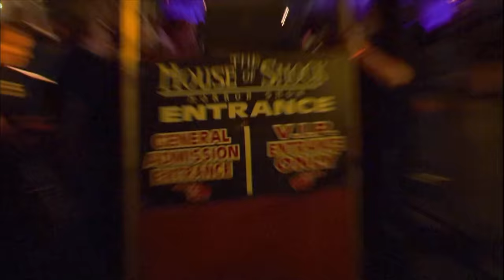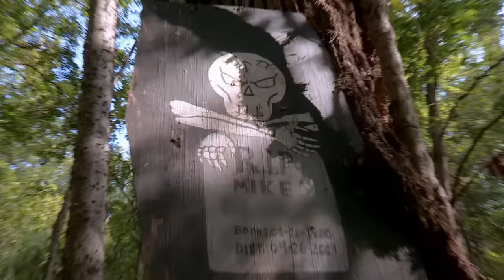Halloween HAUNTED Critter Hunts - Top 3 Moments | Billy the Exterminator | A&E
Check out the top 3 most HAUNTED Critter Hunts in this Halloween compilation from Billy the Exterminator!

In "Billy the Exterminator," Billy Bretherton's pest control firm tackles all types of animal removal, from teeny insects to giant snakes, with help from Billy's supportive and colorful family.